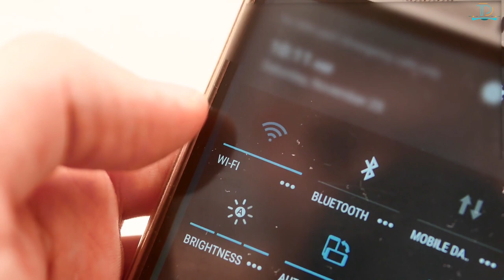Punta Cana Best Luxury All-Inclusive Resorts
Welcome to our captivating video, "Best Luxury All-Inclusive Resorts in Punta Cana"! If you're searching for the epitome of indulgence and relaxation in the Caribbean, you've come to the right place.
In this exquisite video, we unveil the crème de la crème of luxury all-inclusive resorts in Punta Cana, the crown jewel of the Dominican Republic. Prepare to be whisked away to a world of opulence, where every whim is catered to and every moment is filled with bliss.

Join us as we explore six of Punta Cana's Best Luxury All-Inclusive Resorts, handpicked resorts that redefine luxury and the meaning of a truly unforgettable vacation. These resorts offer pristine white-sand beaches to lavish accommodations and world-class amenities.

Indulge in gourmet dining experiences crafted by renowned chefs, sip signature cocktails by the poolside, and pamper yourself with rejuvenating spa treatments that refresh and revitalize you. Each resort offers a unique blend of elegance, personalized service, and breathtaking surroundings..

Elevate your video editing skills with Filmora.

CHECK OUT DISCOUNTED PRICES AND AVAILABLE DATES